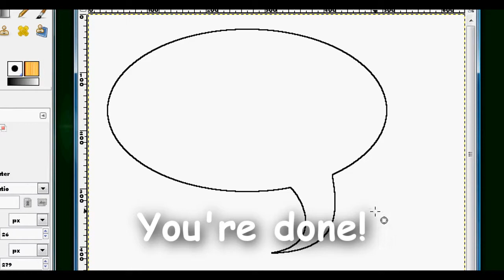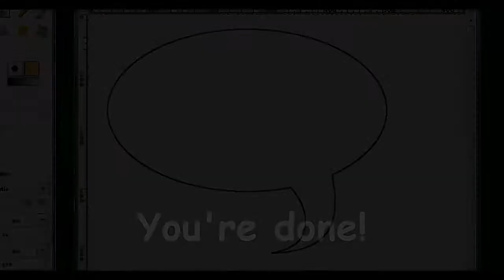GIMP #1: How to create a comic bubble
my first gimp tutorial! sorry about the speed of the captions - Vegas took forever to keep loading the full shot